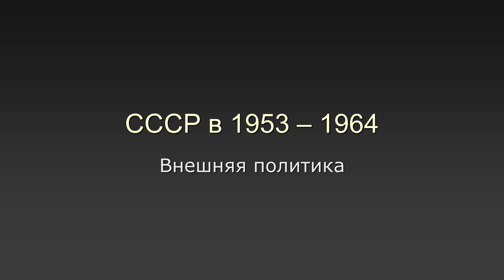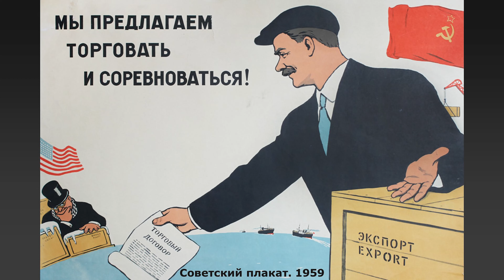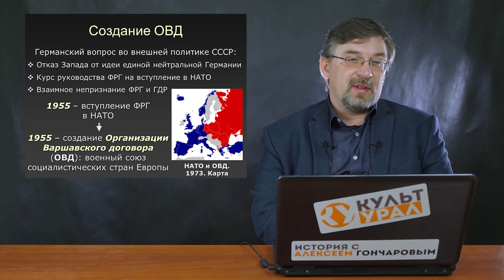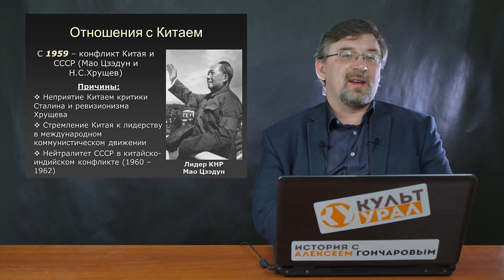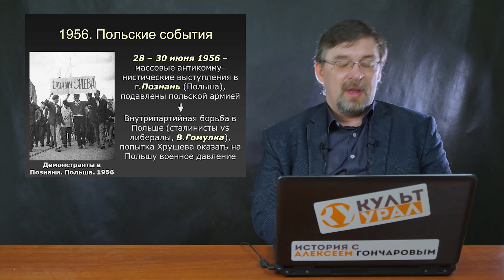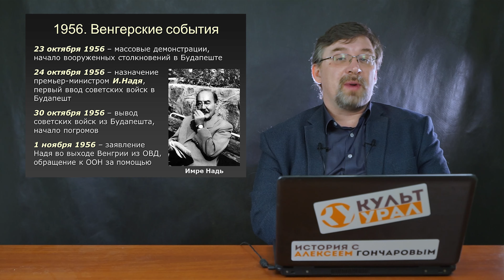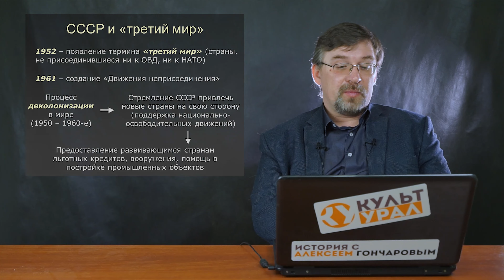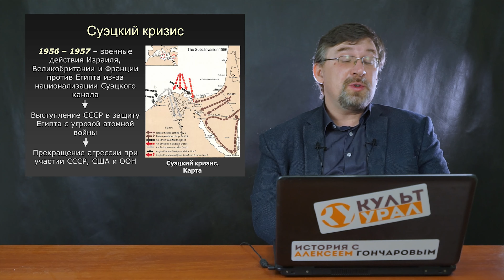История России с Алексеем ГОНЧАРОВЫМ. Лекция 176. СССР в 1953-1964. Внешняя политика. Часть I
Лекция к ЕГЭ по истории. Внешняя политика СССР в 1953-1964: отношения СССР с социалистическими странами и странами "третьего мира"

00:00 - Вводная
01:59 - Изменение внешней политики после смерти Сталина
06:39 - XX съезд КПСС о внешней политике
10:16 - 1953 кризис в ГДР
13:12 - Создание ОВД
15:56 - Последствия десталинизации во внешней политике
17:43 - Отношения с Югославией
21:55 - Отношения с Китаем
26:23 - Польские события 1956 года
29:31 - Венгерские события 1956 года
39:44 - СССР и "третий мир"
42:50 - Основные партнёры СССР в "третьем мире"
47:01 - Суэцкий кризис